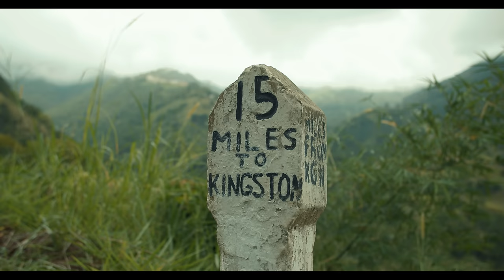Nation Boss - Humans (Official Music Video)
Nation Boss - Humans (prod by Troublemekka)

Official music video for Humans by Jamaican Reggae artiste Nation Boss. Music produced by Troublemekka. Video produced and directed by RD Studios.

Label and Marketing Services provided by Shayegan Media & Marketing.